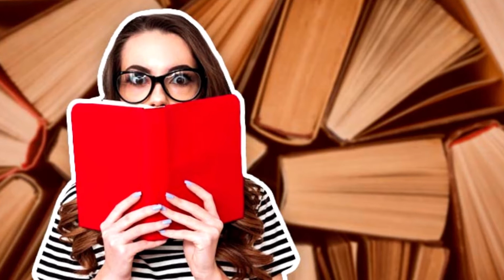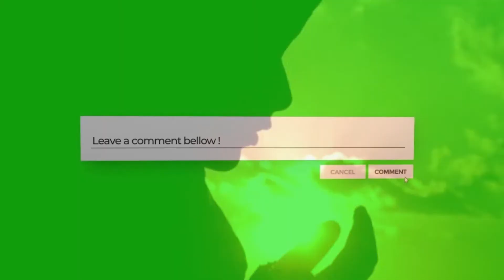Pakistani tiktok girl viral Dance income in 3 days???rizatv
in this video you will see Pakistani tiktok girl viral Dance income in 3 days ...
she performed on song mera dill yeh pukary  aaja
her success in very short time.